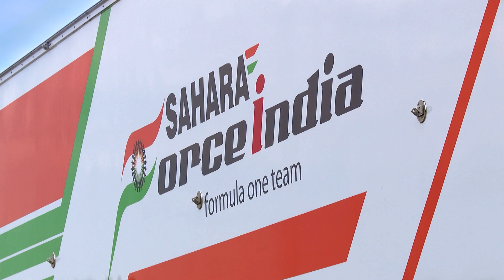Sergio Perez drives a lap of the Autodromo Hermanos Rodriguez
Copyright Sahara Force India Formula 1 Team.